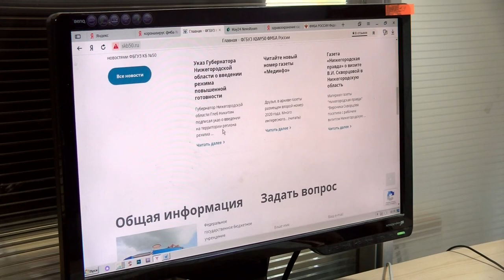Что нужно знать о коронавирусе?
Главный санитарный врач города на брифинге в администрации рассказала о ситуации по заболеваемости коронавирусом в Сарове и ответила на вопросы журналистов.